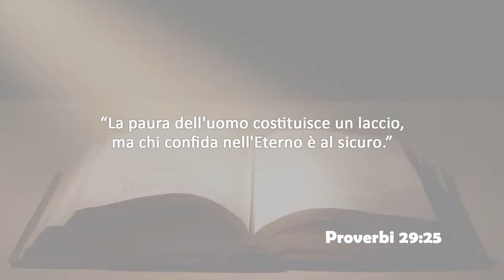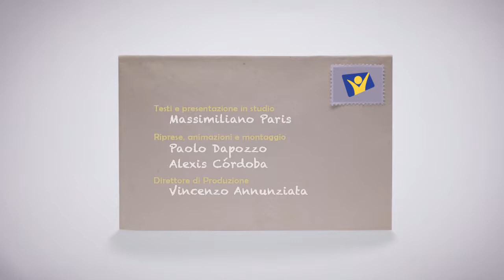Giovedì 4 ottobre 2018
Proverbi 29:25
La paura dell'uomo costituisce un laccio, ma chi confida nell'Eterno è al sicuro.

Testo e presentazione in studio a cura di Massimiliano Paris.